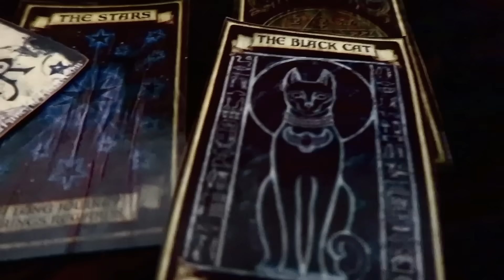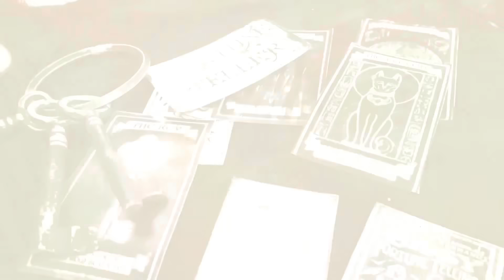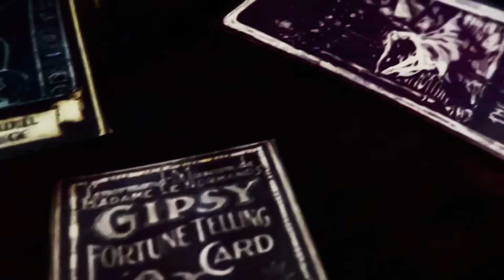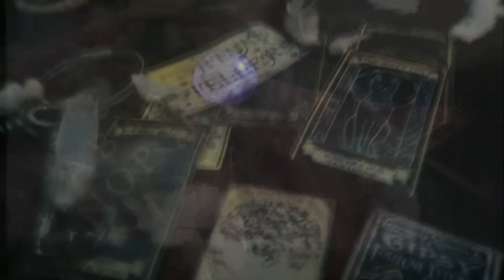Bronnie - Scared Much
Lyrics:

[Verse]
I don't like black cats, but I see 'em all the time
I don't step on cracks 'cause I'm so damn petrified
I won't fly on planes, I'm scared of danger
Just can't relax and I'm getting stranger

[Pre-Chorus]
Won't look in the mirror
I won't ever see things clearer
No shoes on the table
Yes, I'm unstable

[Chorus]
I don't know if I, don't know if I can make it out
I don't know if I, don't know if I can work it out
Base my life on fortune cookies
Crystal ball will tell me what is right
I'll just stay inside while time passes by

[Verse]
Clock hits 11:11, I said "I wish up to the heavens"
I pray for another day, I pray it never rains

[Pre-Chorus]
I won't use umbrellas
In case a change in weather
Outside is frightening
Might get struck by lightning

[Bridge]
I haven't died, yet
I survived
But I wake up and cry
What is my life?
Who's by my side?

Music & Lyrics by Bronnie & Chris Bourne
Produced, Mixed & Mastered by Peter Gebbie
Music Video Directed & Edited by Bronnie
Filmed by Bronnie